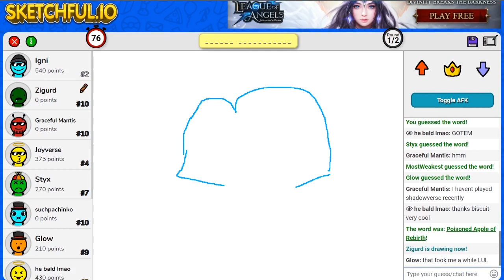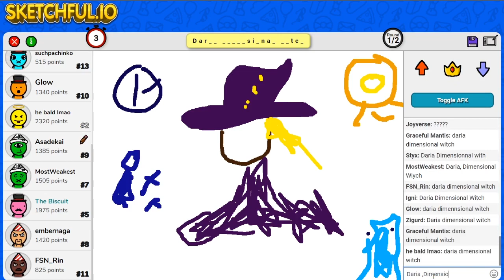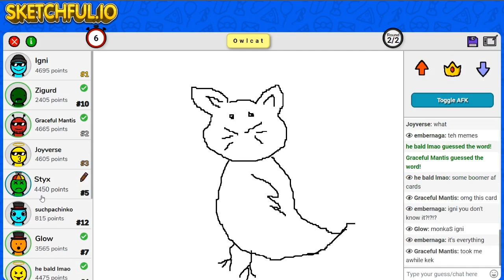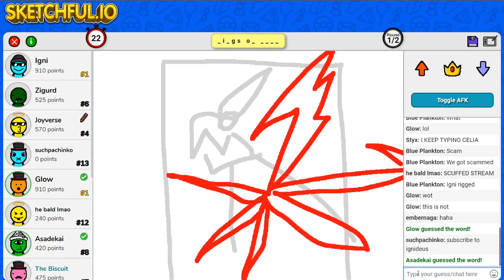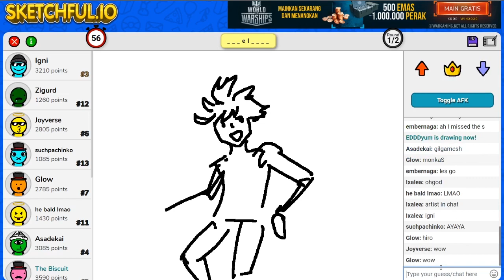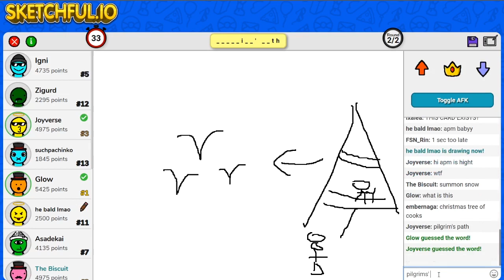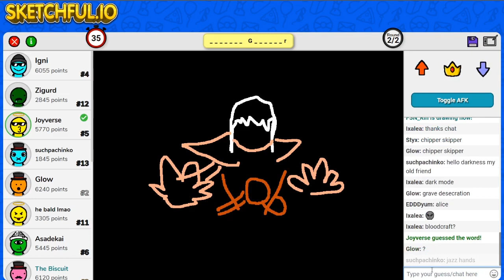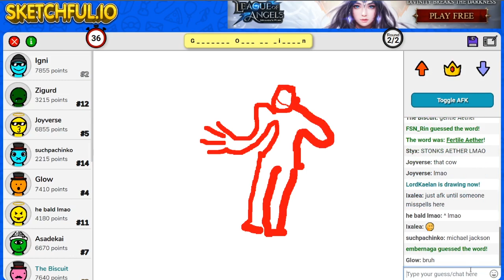WHAT IS THIS | Shadowverse Pictionary Funny Moments #1 (ft. Ignideus,SuchPettanko,Zigurd,bondboy8)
Shadowverse Pictionary Funny Moments and Highlights (Fortune's Hand)

Cygames should hire me to do card art.